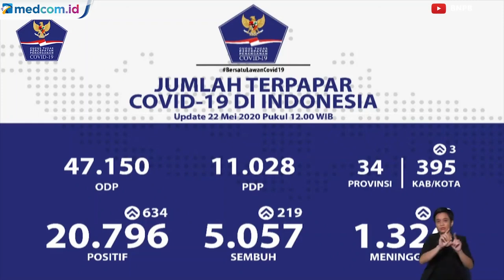Update COVID-19 22 Mei: 20.796 Positif, 5.057 Sembuh, 1.326 Meninggal Dunia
Jumlah pasien sembuh dari korona COVID-19 di Indonesia terus bertambah hingga 20.796 orang per Jumat, 22 Mei 2020. Sebanyak 5.057 Orang sembuh, sementara pasien meninggal menjadi 1.326 pasien.

"Penambahan itu didapatkan dari kasus positif yang terkonfirmasi sembuh hari ini sebanyak 219 orang," kata Juru bicara pemerintah untuk penanganan virus korona Achmad Yurianto di Kantor Badan Nasional Penanggulangan Bencana, Jakarta Timur, Jumat, 22 Mei 2020.

Adapun jumlah kasus positif korona bertambah 634 orang. Penambahan kasus berdasarkan pemeriksaan polymerase chain reaction (PCR).

Virus ini menyerang 34 provinsi dengan total 395 kabupaten/kota di Indonesia. Virus menyebar di Indonesia sejak 2 Maret 2020 hingga saat ini.

Yurianto menyebut masih banyaknya kasus menunjukkan virus korona berada di tengah warga tanpa disadari. Ia mengajak seluruh masyarakat menjadi diri agar tidak tertular.